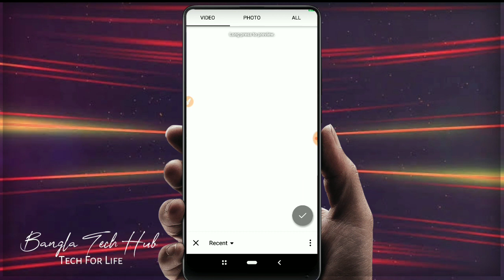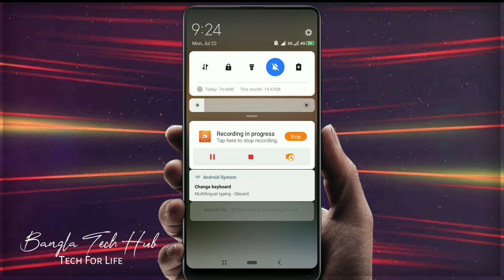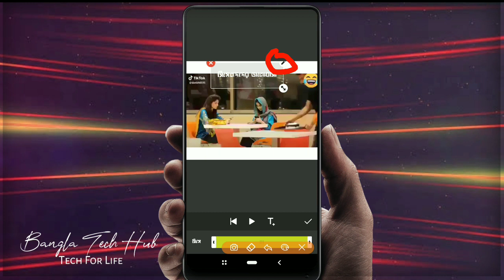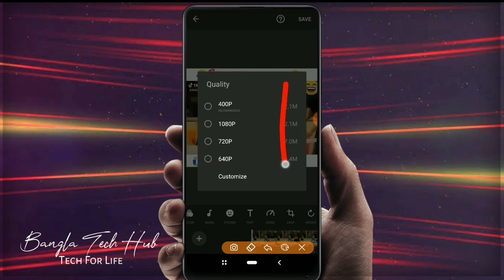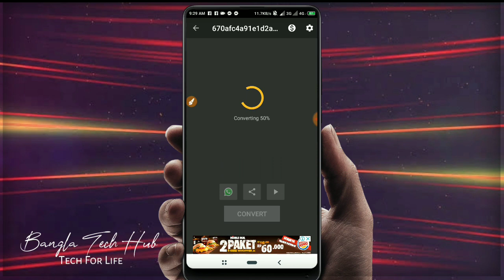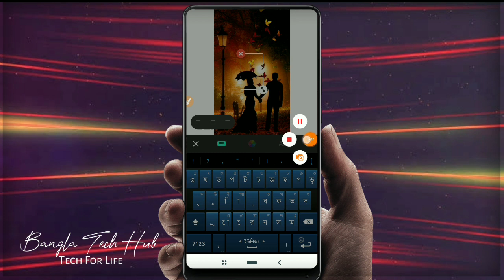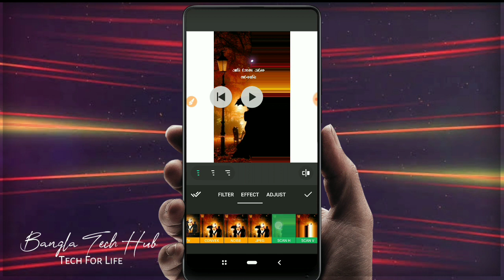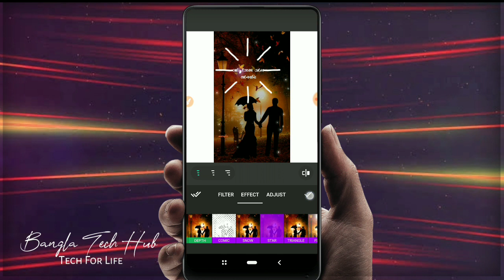InShort video editing A to Z | video background editing| Photos video Editing | Bangla Tech Hub 🇧🇩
♐Higstag
🎭কিছু ভিড়িও আপনাদের কাজে লাগবে!🎭
🔹 Facebook Account Hack